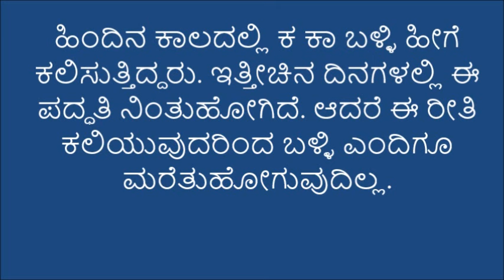Kannada Ka Kaa Balli – (Revised) ಹಿಂದಿನ ಕಾಲದಲ್ಲಿ ಕ ಕಾ ಬಳ್ಳಿ ಹೀಗೆ ಕಲಿಸುತ್ತಿದ್ದರು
THIS IS A REVISED VERSION. PLEASE REFER TO THIS AGAINST OUR OLD VIDEO.
Kannada, one of the oldest and classical languages of India has rich language qualities in it. In order to teach Kannada, the language scholars used a technique which created a strong base of the grammar for students. One of such methods is described in this video.